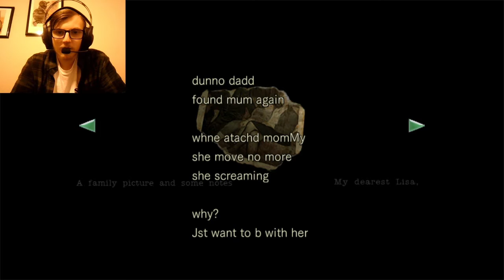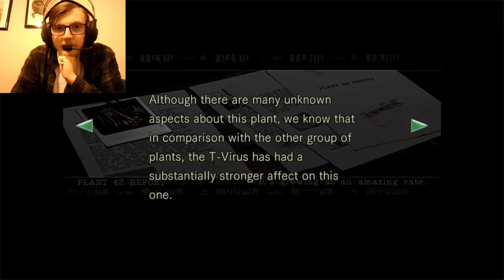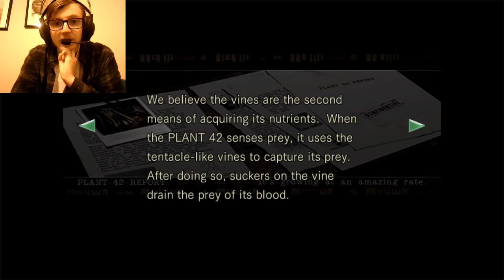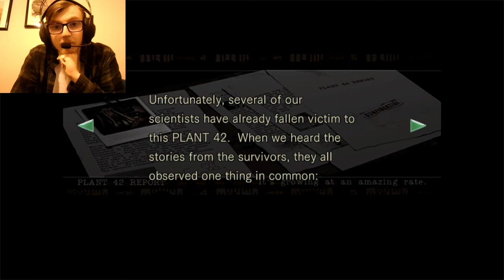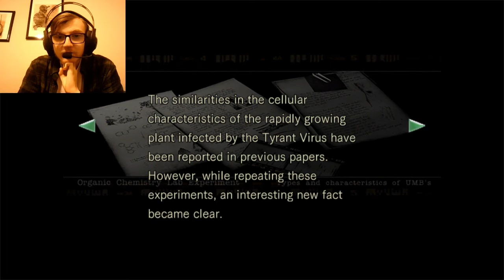PLANT 42 | Resident Evil 1 #3